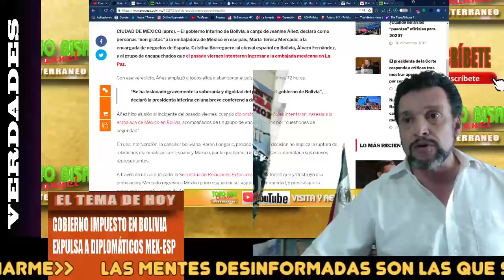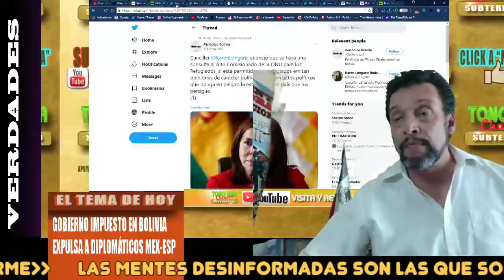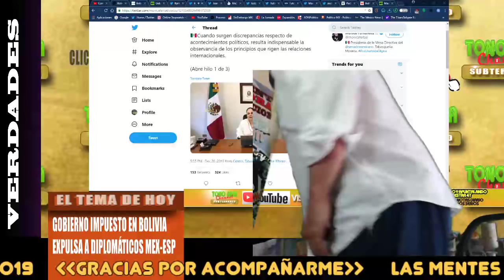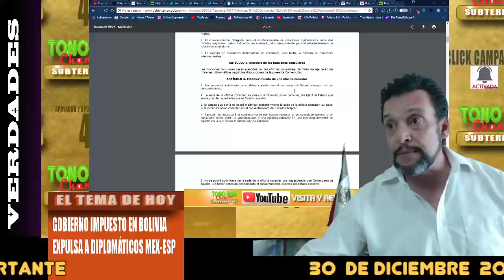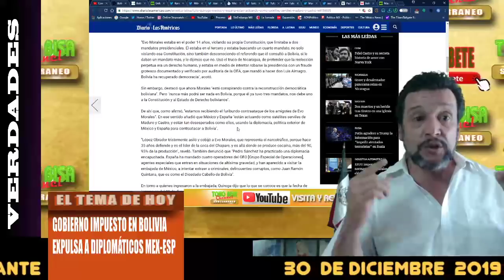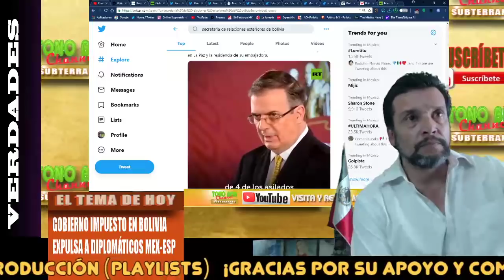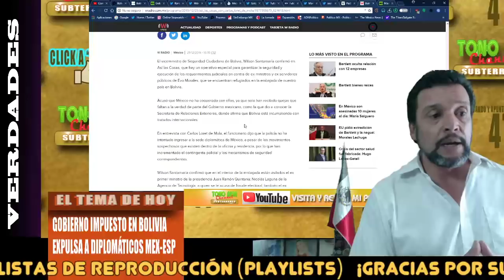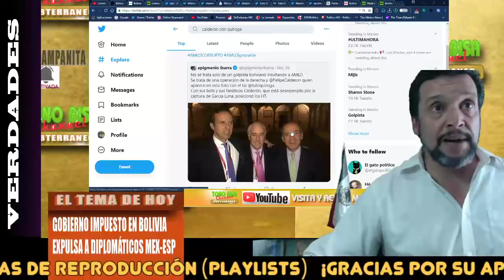Gobierno impuesto en Bolivia demuestra desconocimiento a Tratados Internacionales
Este Canal ha estado informando de los hechos en Bolivia desde que Evo Morales no tuvo alternativa hasta los acontecimientos recientes. El gobierno impuesto encabezado por Añez, apoyado por Quiroga y su SRE Longaric siguen demostrando desonocimiento y falta de respeto a los Tratados de Viena y Bogotá, explusando a diplomáticos de México y España.